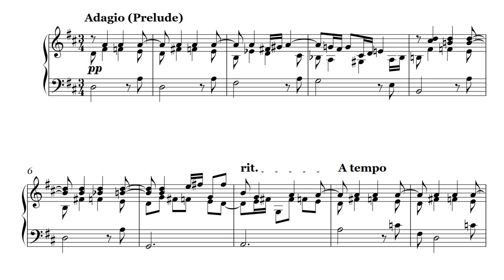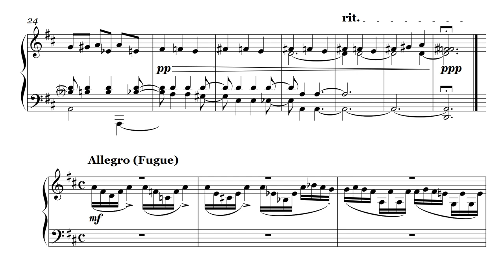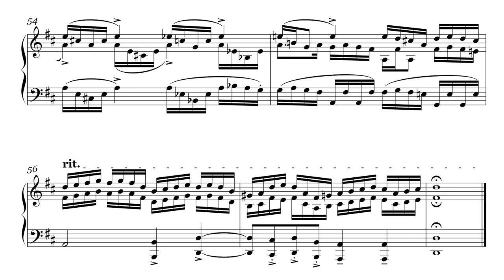Op. 1, №5. Prelude and fugue D-dur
Creation date: April 16, 2018
Opus №1 (24 preludes and fugues)
5. Prelude and fugue (a3) D-dur

5. Прелюдия и фуга (3-хголосная) ре мажор